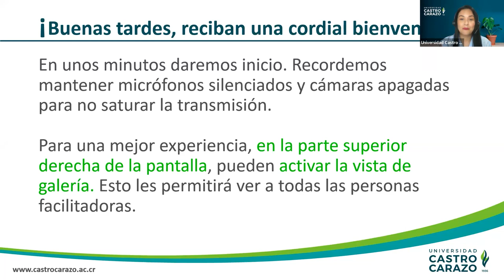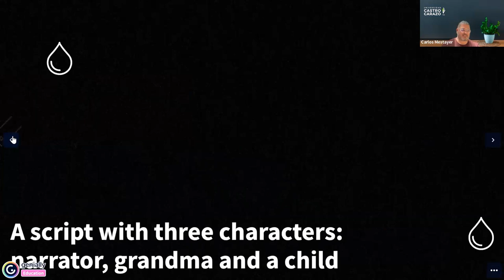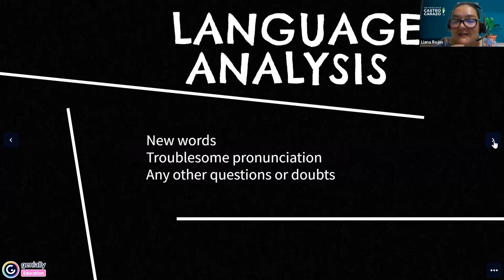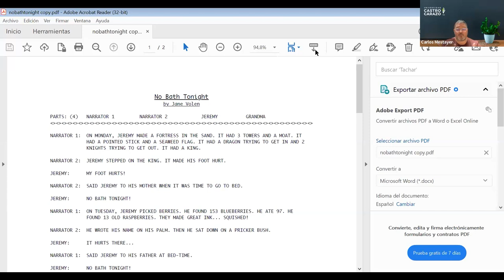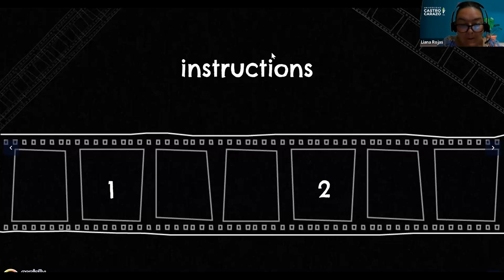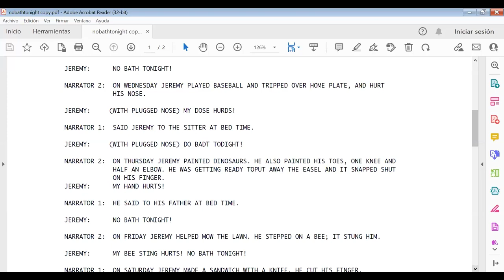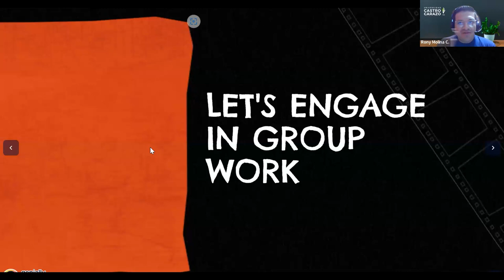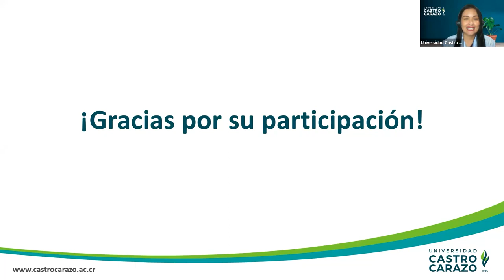Taller Reader's Theatre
Una estrategia para mejorar la fluidez y pronunciación del idioma inglés.